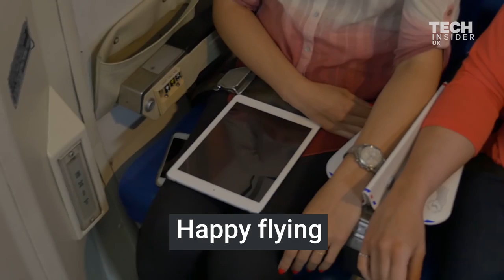This gadget will end the battle over armrests on planes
Soarigami is a gadget that clips onto the armrest of a plane to double the space so both passengers can rest their arms.

It's made from recyclable plastic and the screws are adjustable for different armrest widths.

It can be bought online for around £20.